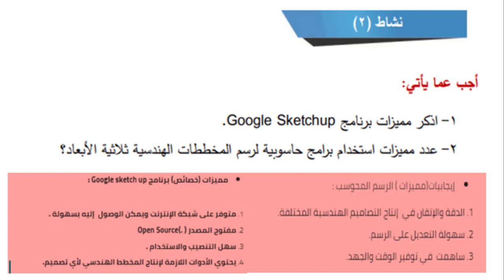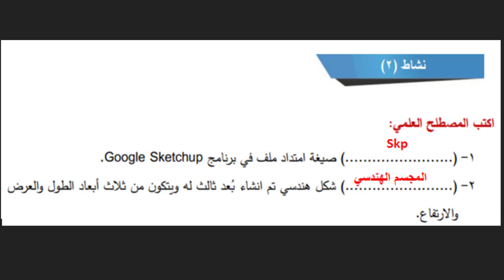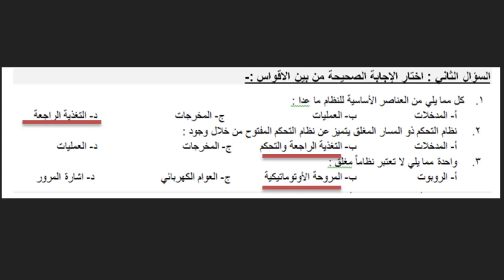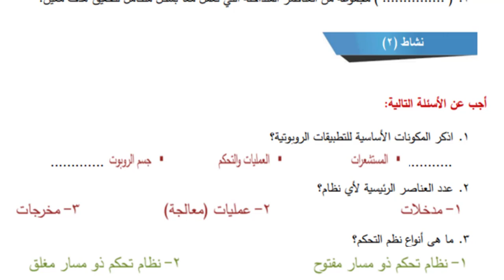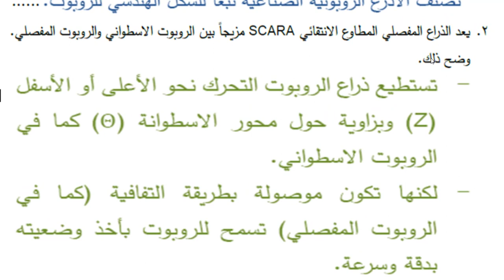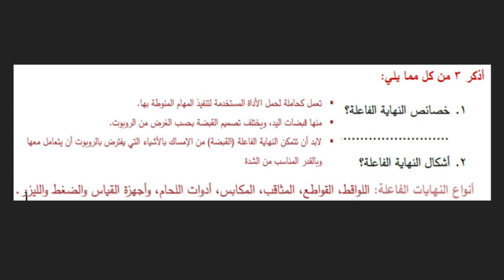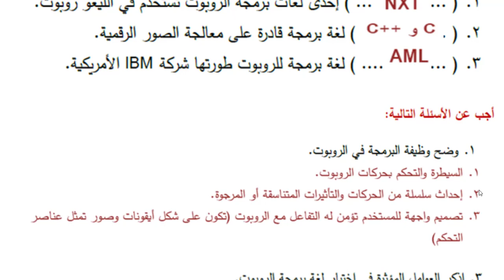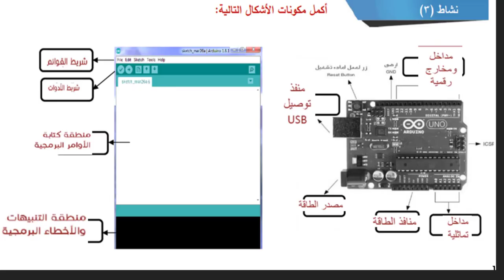حل بطاقات التعلم الذاتي ١_١٤ تكتولوحيا حادي عشر علمي